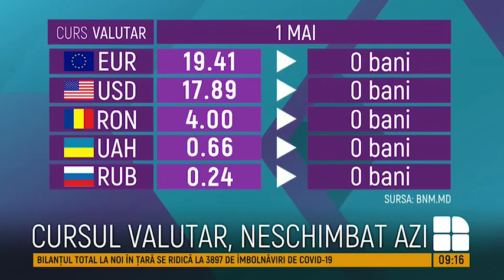CURS VALUTAR 1 MAI 2020. Cât costă un euro și un dolar